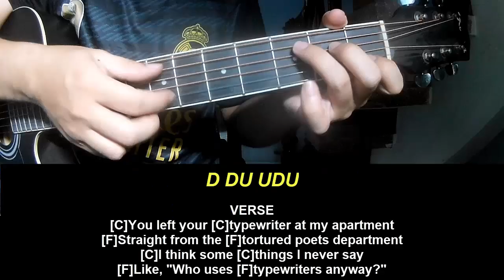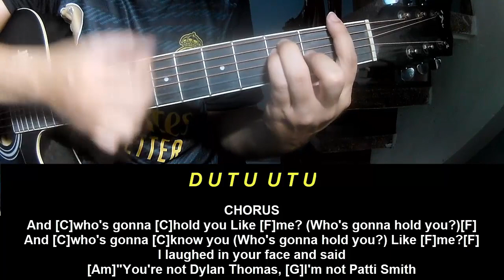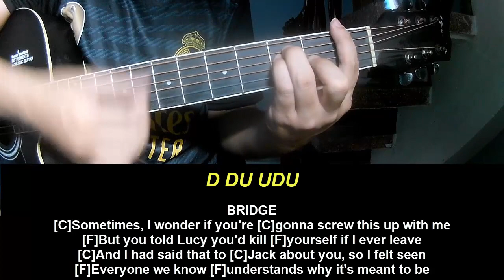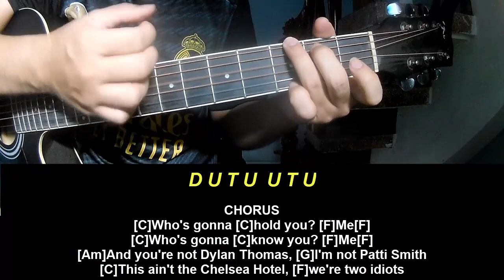Play Guitar Along With Chords And Lyrics Taylor Swift The Tortured Poets Department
Today, I will share with you Play Guitar Along With Chords And Lyrics Taylor Swift The Tortured Poets Department